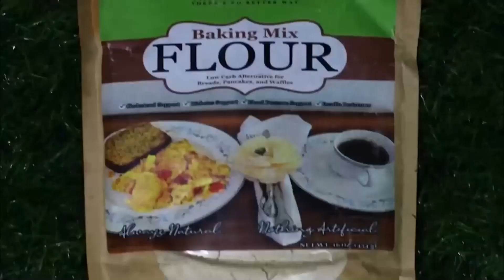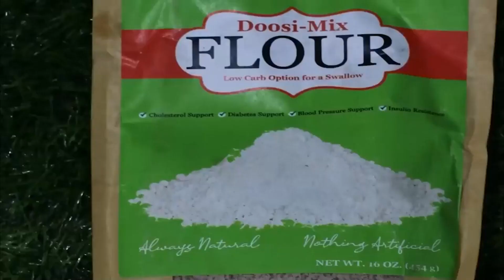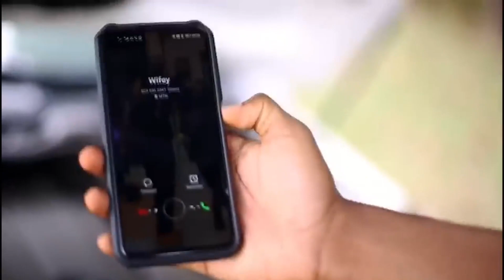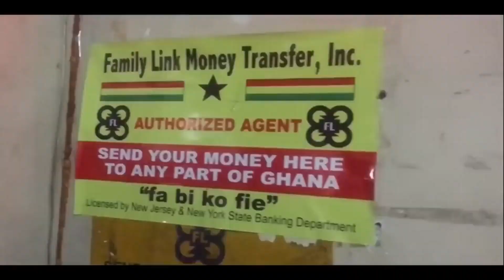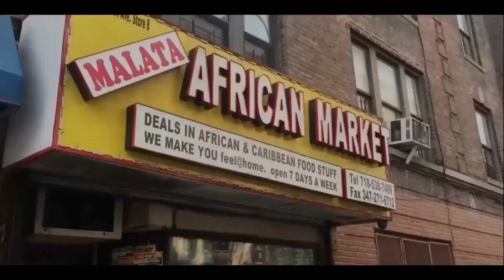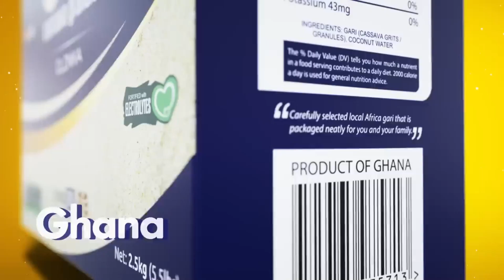Bawumia exits with "0" word "100" smiles after vetting as fans continue to chant